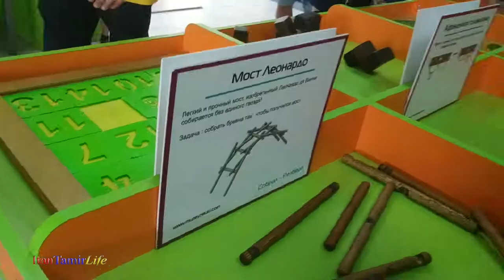Museum of Interesting Sciences Odessa - 2018 - part 1